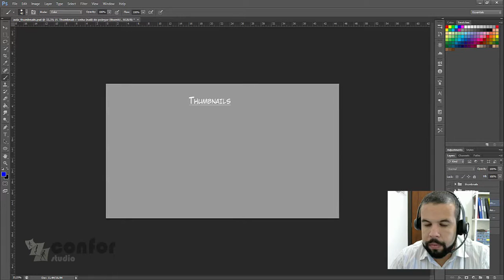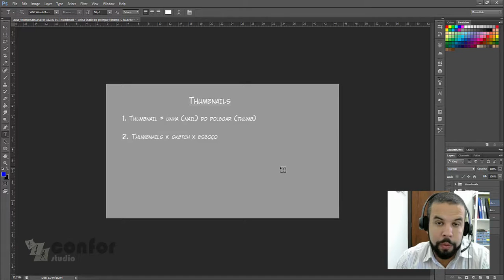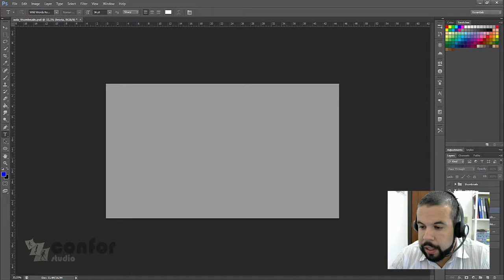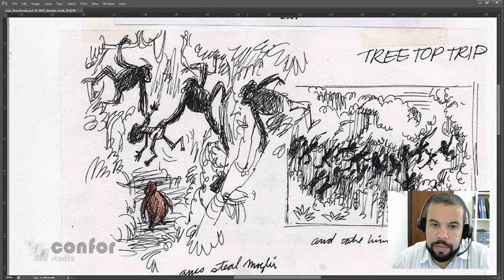Thumbnails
Nessa aula serão apresentadas dicas de como se usa a técnica do thumbnail na animação.

Quer aprender mais sobre desenho fazendo um curso online com tutoria e exercícios semanais?

Veja também nossos outros cursos e assine nossa newsletter para ficar sabendo de mais projetos, cursos e tutoriais do mundo da animação, quadrinhos e ilustração: